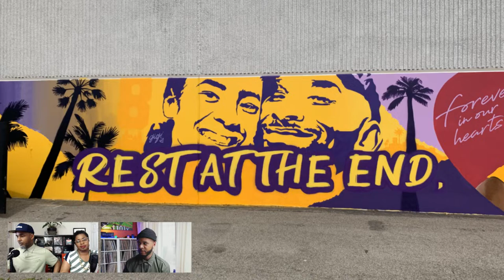ARTdustry Podcast S4E1 - Tony Brown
Multidimensional artist Tony Brown aka Concep is a trained illustrator and Creative Director, who produces works that center around iconic portraits with a mixed-media street art aesthetic. He merges social-political ideas with textures, patterns, and typography, blending imagery from his childhood and life experiences. Tony is currently creating large format mixed media paintings for a new solo show effort along with producing NFT's and Ai generated works in the Web3 space.